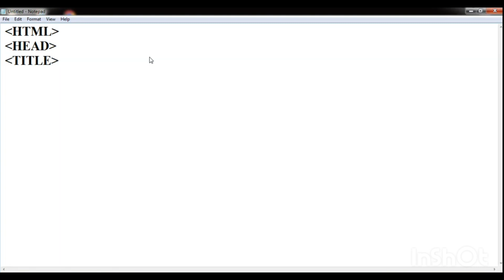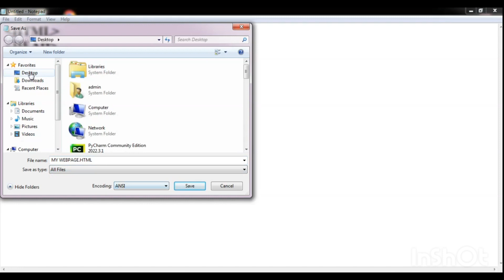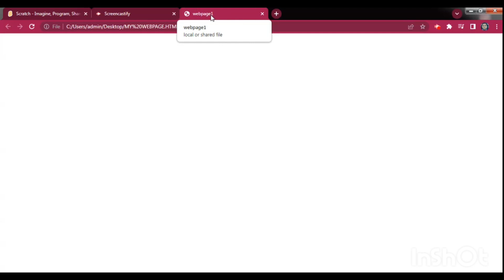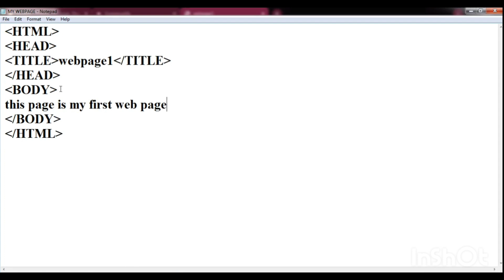How to create your first webpage using html ||अपना पहला web page बनाईए 😊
This video teaches you to create your first web page. If  have you never tried to create your web page even then you can create easily after watching my video.